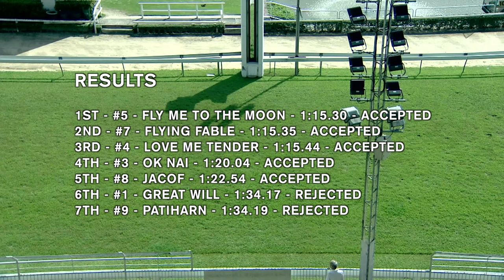Time Trial 1 (Speed Test) - 27/10/2024